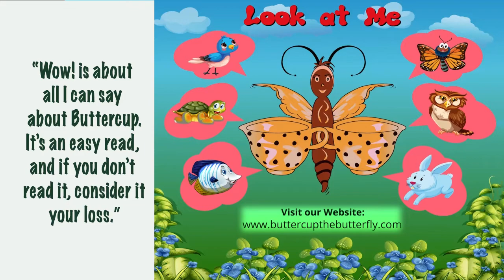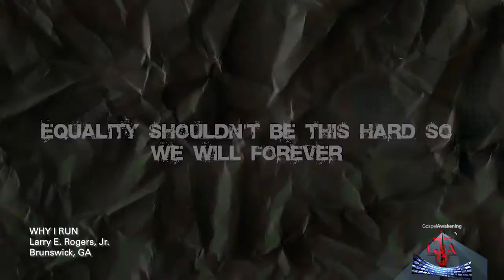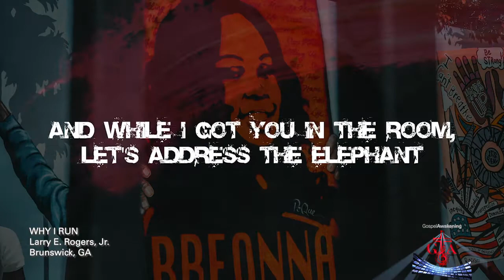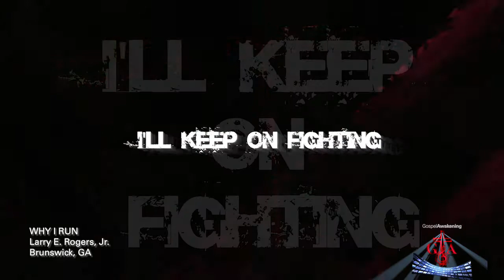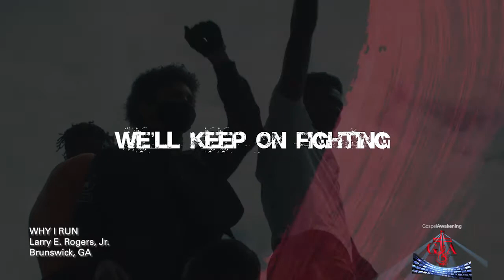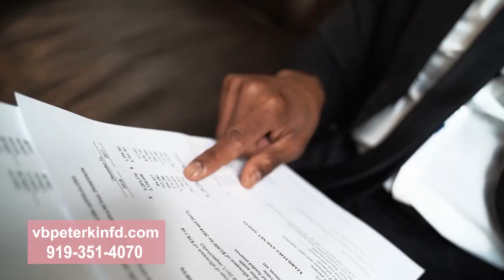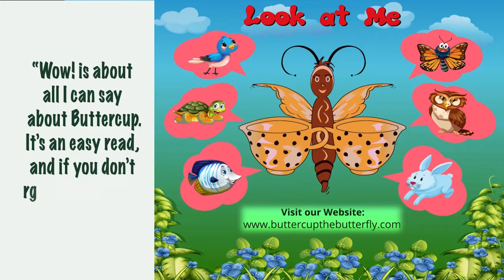GOSPEL AWAKENING - Show #100: Larry E. Rogers, Jr. | Brunswick, GA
GOSPEL AWAKENING - Show #100 (Season 4)
AIR DATE: Sunday, March 6, 2022
ARTIST: Larry E. Rogers, Jr. | Brunswick, GA
HOSTS: Terence Jenkins & Debara Jenkins-Blackwell
ORIGINAL AIR DATE: Sunday, November 28, 2021